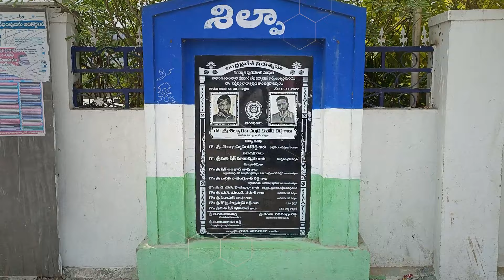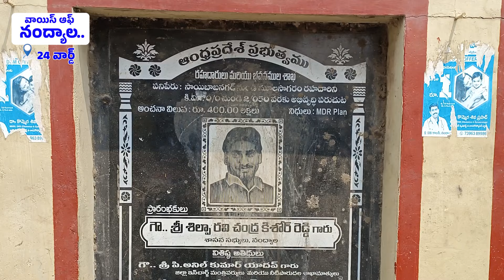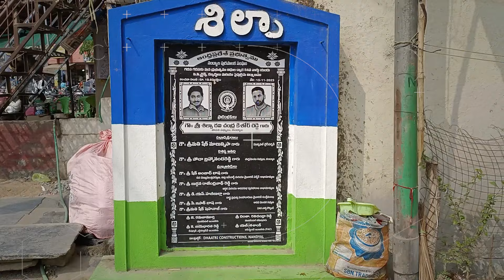Episode -7 | వాయిస్ ఆఫ్ నంద్యాల.. | 24 th Ward analysis on Development | SilpaTv Exclusive Story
వాయిస్ ఆఫ్ నంద్యాల

నమస్తే... నంద్యాల.
నంద్యాల పట్టణ ప్రజలకు వందనం.. అభివందనం.. ముందుగా శిల్పా టీవీ ప్రేక్షకులకు స్వాగతం.. సుస్వాగతం..
అభివృద్ధి. అభివృద్ధి... సంక్షేమం... సంక్షేమం ఎక్కడ చూసినా ఏ నోట విన్నా వినపడుతున్న ఒకే మాట అభివృద్ధి.. సంక్షేమం... నిజంగా నంద్యాల మున్సిపాలిటీలో వైఎస్ఆర్సిపి ప్రభుత్వం అధికారంలోకి వచ్చిన నాటినుండి ఇప్పటివరకు అభివృద్ధి మరియు సంక్షేమం జరిగిందా? ఇందులో వాస్తవం ఉందా? నేరుగా ప్రజాక్షేత్రంలోకి వెళ్దాం వారినే అడిగి తెలుసుకునే ప్రయత్నం చేద్దాం.
 ఎస్...రండి.. ఈరోజు నంద్యాల మున్సిపాలిటీ పరిధిలోని 24వ వార్డుకి వెళ్దాం.. ఆ వార్డులో జరిగిన అభివృద్ధి సంక్షేమం గురించి తెలుసుకునే ప్రయత్నం చేద్దాం...